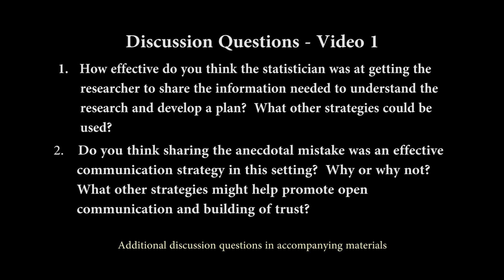Statistical Collaboration Training Video 1: Countering stereotypical views of statisticians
Scientific collaborators may initially communicate as if a statistician is a technician, using phrases such as “I just need you to run the statistics” or  “I just need you to calculate a sample size.”  In this video, a researcher makes such a statement and the statistician responds.  The scenario encourages discussion about next steps and how the conversation could have been handled differently, while also providing an opportunity to discuss the importance of asking specific questions about study design.